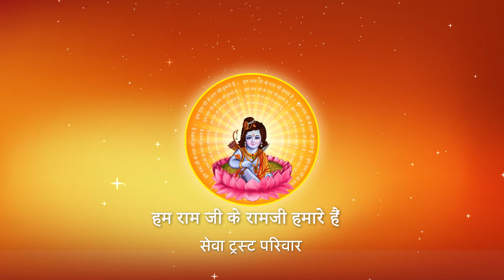Shri Ramkatha I Pujya Prembhushanji Maharaj I NOIDA I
Katha Summary:
आपका हर काम पूरा करने में आपका मार्गदर्शन भगवान स्वयं कब करेंगे ? NOIDA
Pujyashri’s Ram Katha in NOIDA

II*II*II*II*II*II*II*II*II*II*II*II*II*II*II*II*II*II*II*II*II*II*II*II*II*II*II*II*II*II*II*II*II*II*II*II*II*II*II*II*II*II*II*II*II*II